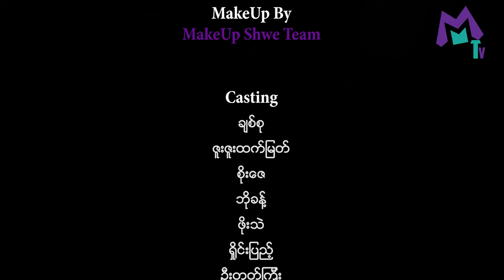အသည်းကွဲအရက်သမား Official Music Video(4K Version)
Produced By: Myanmar Media Marketing Creative Agency
Composer&Written By Soe Zay
Director By:FreshDream
Assistant Director By:Aung Kyaw Moe
Cinematographer:Saw Htwe Maung Oo
Director Of Photography By: S N Zee
Production Manager: Aung Kyaw Moe
Production Design By: Ye Thu
Talent Manager By: Htet Htet Aung
Make Up By:Makeup Shwe Team
Edit&ColorGrading By: Saw Htwe Maung Oo
Casting By: U Chit Su,Zue Zue Htet Myat,Soe Zay,Bo Khant,Pho Thel,Shine Pyae,U Toke Gyi,Khant Kyaw Thu,U Zee Kwat